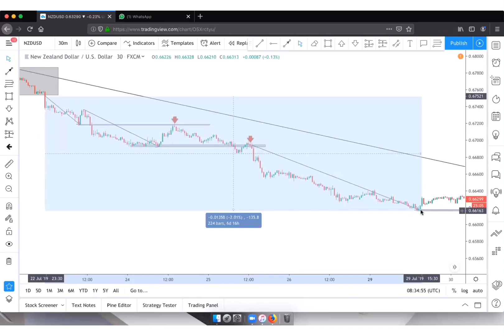TAZAMA HII KUJIFUNZA NAMNA KEY LEVEL ZINAVYOWEZA KUKUSAIDIA KUPATA PIPS NYINGI KWENYE SET UP MOJA.